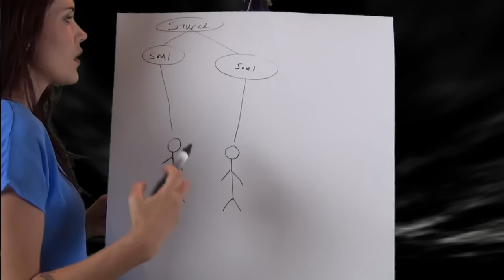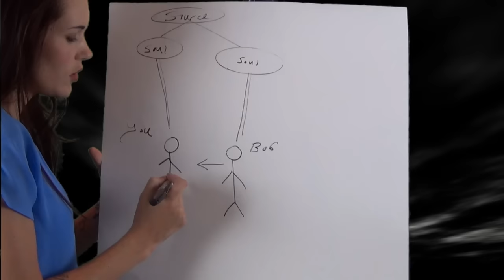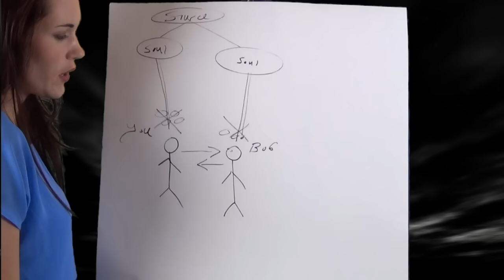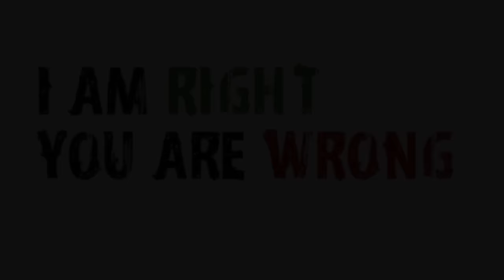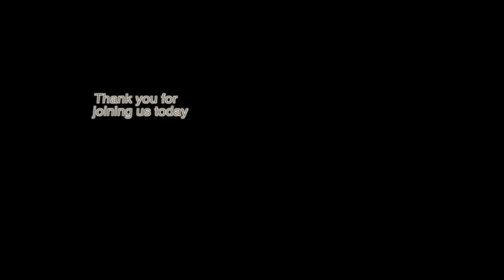Psychic Vampires (How to Recognize and Protect Yourself From an Energy Vampire) - Teal Swan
👉 Would you like to dive deeper in spirituality? Access Teal's (FREE) Lounge to get workbooks, summaries, meditations and more.

Energy vampirism is a parasitic relationship in which one person feeds off of the life force (also known as prana) of another person.   These people who drain other's energy are referred to as psychic vampires. In this episode Teal explains how to recognize a psychic vampire, how to prevent yourself from loosing energy as the result of one and urges us to recognize the patterns of vampirism within ourselves.

👉 Follow Teal Swan:
╰ / tealswanofficial
╰ / tealswanofficial

Beginning Song:
Alchemy - Blake Dyer

Ending Song
Our Game - Yaima